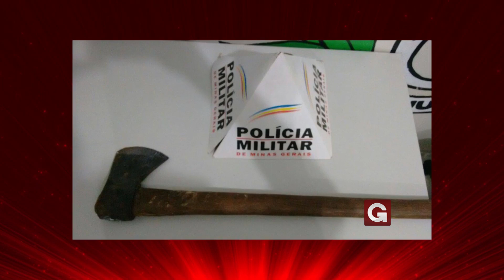Polícia Militar age com rapidez e evita homicídio em zona rural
Nesta quarta-feira 16 de março, a Polícia Militar de Guaxupé (MG), foi chamada na zona rural, onde o autor de 20 anos, chegou em casa e, após discutir com a vítima de 21 anos sua esposa, resolveu quebrar e queimar todos os pertences da sua residência. Não satisfeito, o autor pegou um machado e quebrou todas as janelas, ameaçando de morte sua esposa, no caso a vitima ja citada e o filho de 1 ano e 06 meses. A equipe composta pelo Sgt Sgt Morais, Sgt Aguiar, CB Faria e CB Afonso deslocaram para o local e presenciaram toda a cena do crime. O autor estava muito enfurecido, com a arma em sua posse, não aceitava conversa. Contudo, pela experiência, perspicácia, poder de persuasão e capacidade de solução de problemas, a equipe de policiais acionou um tio do autor, que ajudou os militares na negociação. Sequência aos fatos, o autor após 2h00min de diálogo constante, resolveu entregar o machado. Mesmo assim, falava a todo momento que mataria a esposa. Foi feito contato com um parente da vítima para que a tirasse do local. O autor deslocou-se pelo matagal e seguiu pela rodovia BR 491, onde foi surpreendido e preso em flagrante delito pelo crime de ameaça. Ocorrência resolvida sem uma lesão sequer. O material e o preso foram entregues na Delegacia de Polícia Civil.